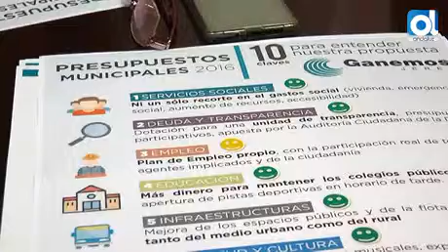Jerez: Los presupuestos tienen "el sello de Ganemos"